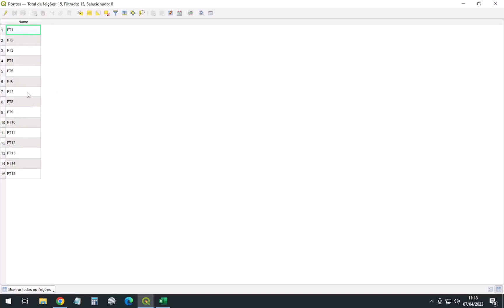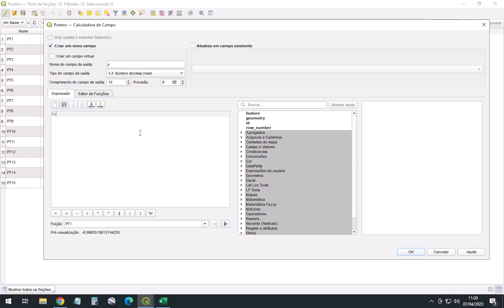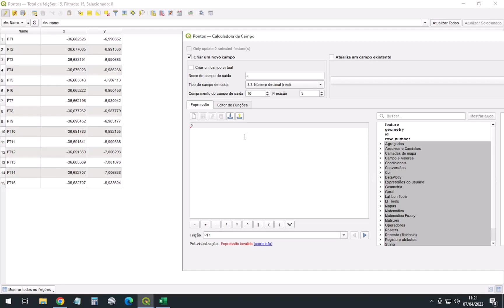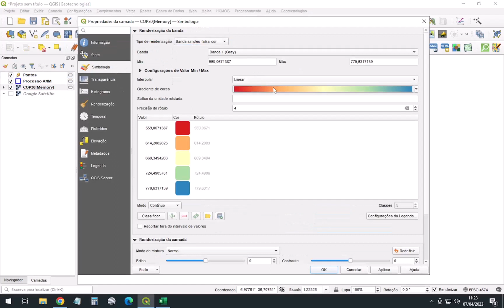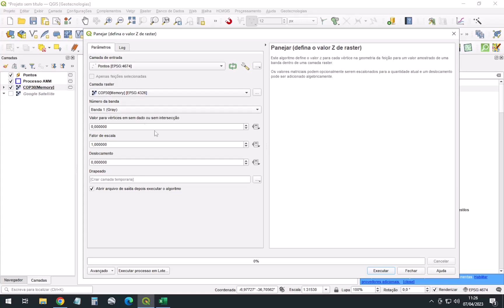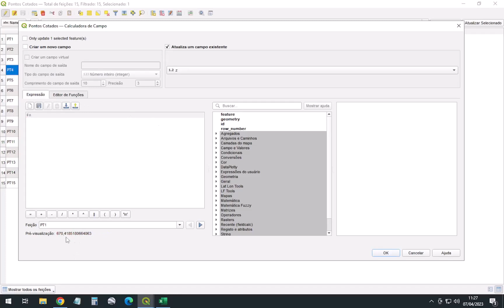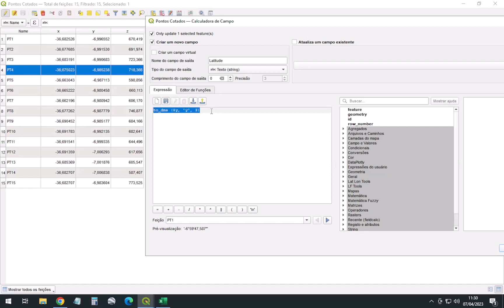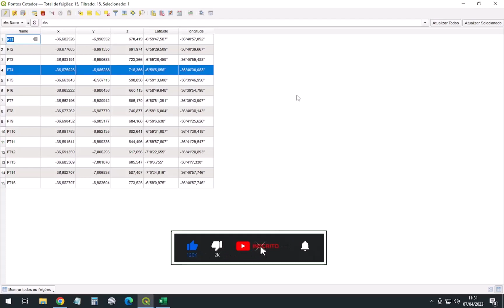COMO ADICIONAR COTA Z (ELEVAÇÃO) EM SEUS PONTOS DE PESQUISA COM BASE NO MDE - USANDO O QGIS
Nesse vídeo mostro como “cotar” seus pontos de pesquisa (ou qualquer ponto) em seus projetos do Qgis.
Colocar os dados de elevação / altimetria em que seus pontos foram tirados torna seu projeto mais profissional e enriquece a tabelas de atributos de seus pontos. Desse modo você entrar informações bem precisas como coordenadas X, Y e Z.

Espero que esse vídeo ajude vocês.

Não Esqueça!

Abraços do Patrick Azevedo